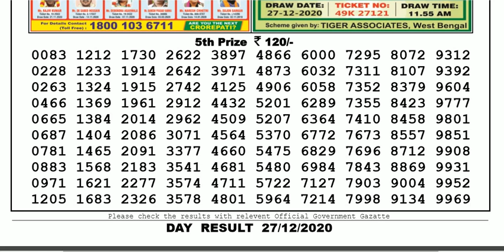Nagaland Lottery Sambad Result | Dear Lottery